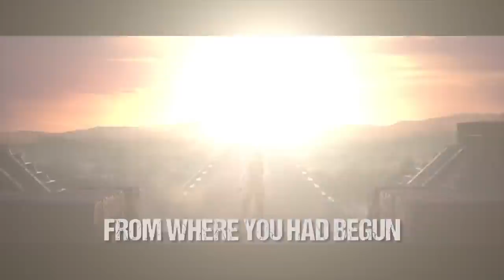SHADOW OF THE TOMB RAIDER: RAP | Dan Bull feat. Karliene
Lara Croft is back again in Shadow of the Tomb Raider. I want to thank Karliene for lending her amazing voice to the chorus on this song.

CREDITS:
Words: Dan Bull, Karliene